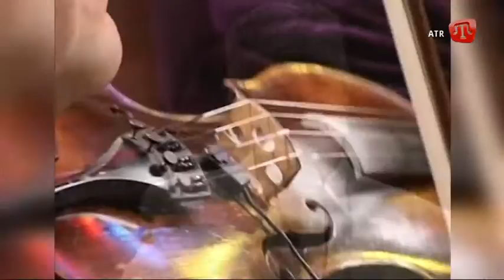АЛИМ ОСМАНОВ / СОЙЛЕ ДОХТУР СОЙЛЕ / Crimean Tatar TV Show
ALİM OSMANOV / SOYLE DOHTUR SOYLE